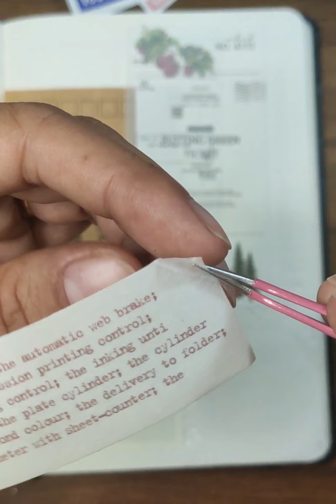ASMR | Tổng Hợp Clip Tiktok Của ISME Journal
Đây là clip Trâm đã đăng trên Tiktok.

Mọi người theo dõi Tiktok của Tr tại đây nhé: ID isme.journal